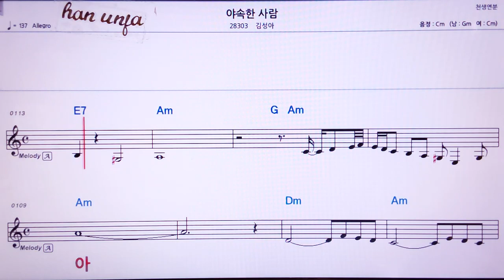💖야속한 사람/김성아 👍MR,노래방, 가라오케, 악보, 코드, 가사 ,Karaoke,반주